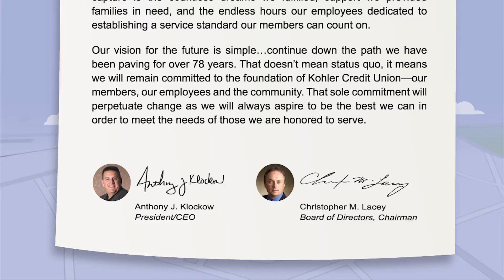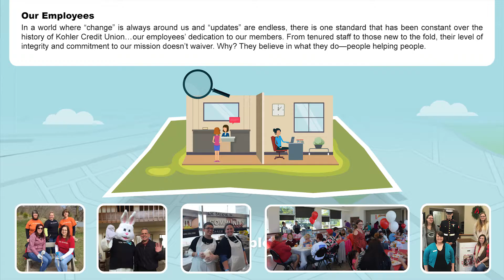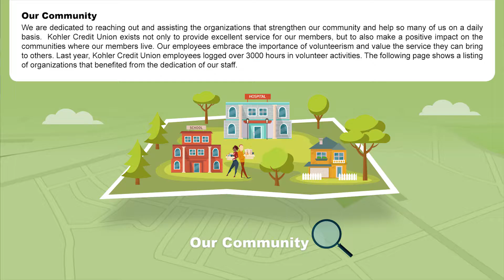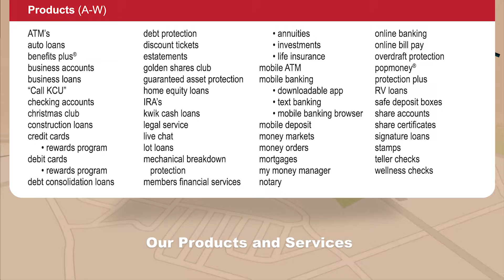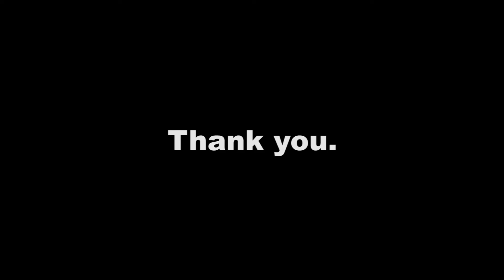Annual Report 2016